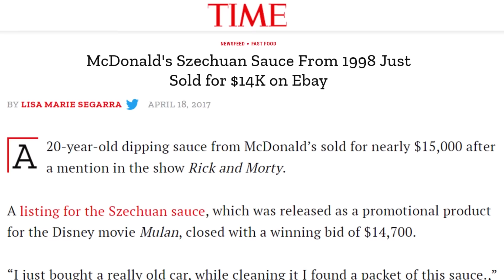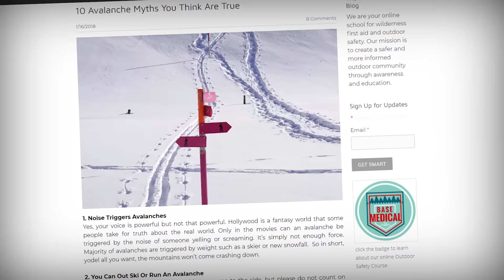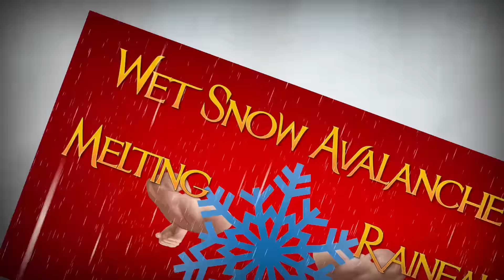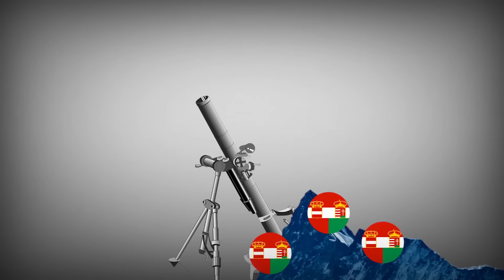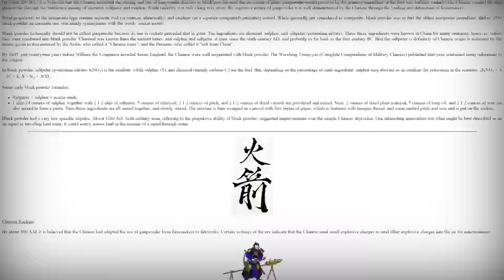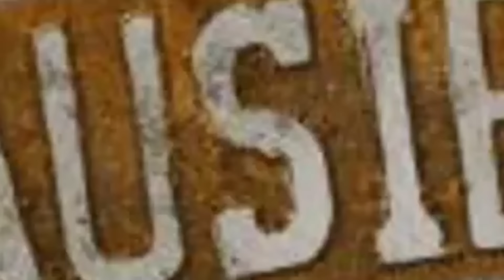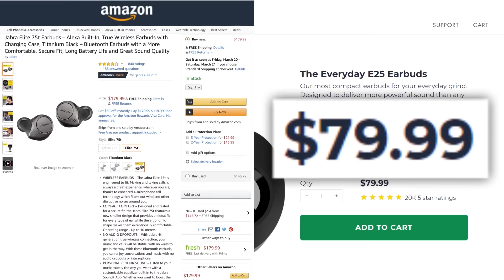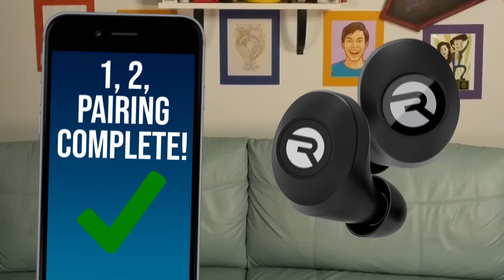Film Theory: Did Mulan REALLY Save China? (Disney Mulan Trailer)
Mulan is an AMAZING movie - the songs, the characters, the redefining of roles in society! During my previous Disney series of videos where I figured out the most deadly of Disney movies, Mulan peaked my interest for another reason. While researching the avalanche scene where the majority of the Huns were taken out, I learned a bit more about how the science of avalanches work. It posed the question, did Mulan's rocket attack REALLY defeat the Huns or did the Huns ACCIDENTALLY defeat themselves? You are about to find out!

What is Disney's Body Count?

Credits:
Writer: Matthew Patrick
Editors: Forrest Lee and Dan "Cybert" Seibert
Assistant Editor: AlyssaBeCrazy
Sound Editor: Yosi Berman